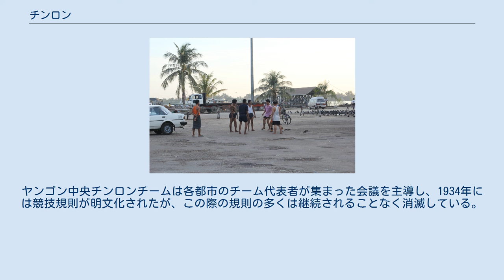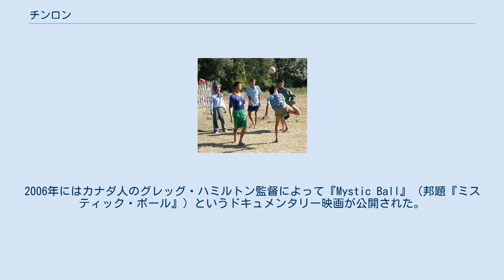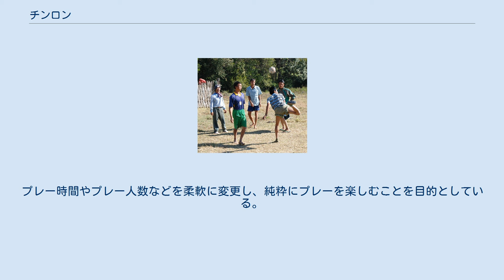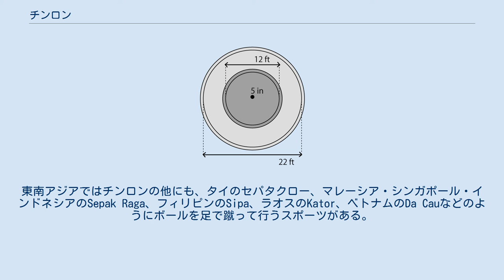チンロン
チンロン（ビルマ語: ခြင်းလုံး, ビルマ語発音: [tɕʰɪ́ɴlóʊɴ], 英語: Chinlone）は、主にミャンマーで行われている伝統的な遊戯またはスポーツである。
路上などで広く娯楽（ワインチン）として行われており、見世物としての個人ショーが行われることもあり、また競技規則に則ったスポーツの試合としても行われる。
 ビルマ語で「チン」は籠、「ロン」は球体を意味する。
競技の名称だけでなく、競技で使用されるボールも意味するため、この項では便宜上ボールのことをチンロン球と表記する。
「チン」のみで競技の名称やチンロン球を指すこともある。
 伝統的なチンロン球のサイズは直径約13cm・円周約40cmである。
トウ(籐)を幅3mm、長さ3mの紐状に裂き、6本または10本どりで球形に編む。
中空で重量は約100gであり、トウ紐の間には五角形の穴が12ヶ所できる。
 5世紀から7世紀ごろ、現在のミャンマー地域に居住したピュー族はチンロンに似た遊戯を行っていたとされ、タイェーキッタヤーで発見された遺跡からは銀製のチンロン球が出土している。
1782年、イタリアから王都インワに布教活動にやってきたローマ・カトリック教会のサンジェルマーノ神父は「竹を細く切って作った球体を手で打たずに足でける遊び方も存在している。この遊びに若者たちは多くの時間を費やし、一緒に蹴って遊んでいる」と記している。
この時代のチンロン球は現在のようなトウ（籐）製ではなく、竹やヤシ繊維製だったとされている。
1870年代中頃、イギリス人医師のC・A・ゴードンは「四人のビルマ人がチンロンを蹴って遊んでいるのを見た。私たちのいうサッカーのように、彼らは機敏に蹴って遊んでいた。私が目にした球体はトウで作られた中空の球形である」と記し、遊戯の形態やルールなども記している。
 1910年以前のチンロンは主に疲労回復のための遊戯として行われていたが、やがて僧侶の葬儀などの仏教行事や王に関連する祭りなどの余興にもなった。
1910年、ヤンゴン高校の運動会で初めて得点制度が提案され、それまで遊戯や娯楽とされてきたチンロンに競争/勝敗の要素が加わった。
1916年にはヤンゴン大学のスポーツ大会でチンロンの試合が行われ、チンロンに初めてスポーツの概念が取り入れられたといえる。
 イギリス統治下のビルマではチンロンは社会的地位の低い人々の遊戯であるとされ、「利己的なゲーム」「わがままなゲーム」であるとして学校内でのプレーが禁止されることもあった。
しかし1925年、保健員、地租査定官、教師、銀行員など社会的地位が比較的高い人々が集まってマンダレーに「仏教徒チンロンチーム」が設立された。
仏教徒チンロンチームは「会費でのチーム運営」や「同一のユニフォーム着用」などを行い、夜間もプレーできるチンロン場を建設した。
その後はミンチャン、サガイン、シュウェボ、チャウセ、アマヤプラなどの都市にもチンロンチームが作られ、娯楽や疲労回復などに加えて健康増進なども目的として行われた。
1930年または1931年には、ミャンマー全土におけるチンロンのルールの統一を目指した「ヤンゴン中央チンロンチーム」が設立された。
ヤンゴン中央チンロンチームは各都市のチーム代表者が集まった会議を主導し、1934年には競技規則が明文化されたが、この際の規則の多くは継続されることなく消滅している。
遊戯だった頃のチンロンの行い手はビロードの短パン、ロンジー（伝統的な巻きスカート）、絹のスカーフ、ガウンバウン（伝統的な帽子）を着用してプレーしていたが、1930年代半ばにはロンジーやガウンパウンの着用禁止、半ズボンの着用が取り決められた。
 1941年にはビルマスポーツ連盟が主催する全国運動会がBAAスタジアムで開催され、初めて種目の中にチンロンが加えられた。
これはチンロン初の全国大会であり、政府によってスポーツのひとつに認められた。
第二次世界大戦後の1947年にはビルマ・オリンピック・スポーツ委員会が設立され、アマチュア・チンロン連盟も委員会に加盟した。
1953年にはビルマ政府が主導し、各地方の代表者が集った会議によって競技規則の制定が行われた。
 1911年にはひとりのチンロン選手が欧米各国でチンロンの技術を披露して回り、欧米人たちは文献以外で初めてチンロンに触れた。
1924年の大英帝国博覧会でもミャンマーから派遣されたチンロンチームがチンロンの技術を披露しており、ウー・ロー・ポーはつま先・肩・膝・脛などを使って6個の...